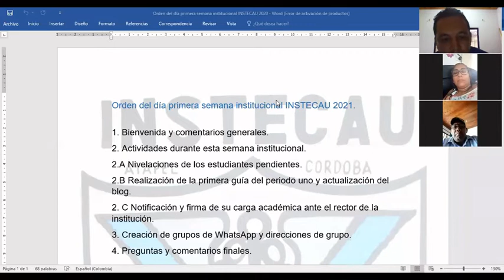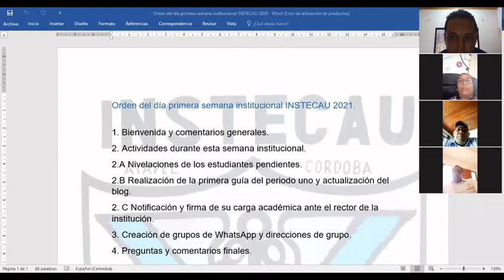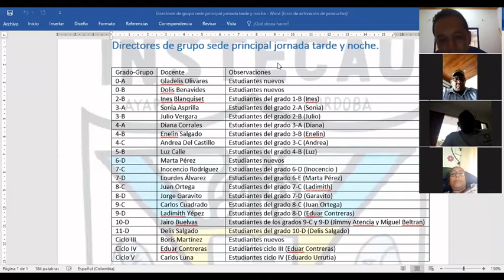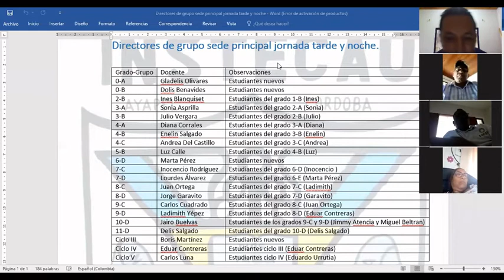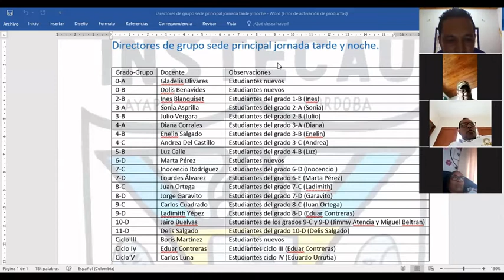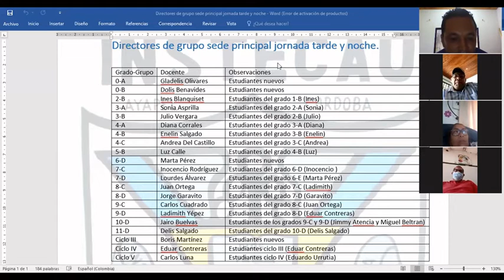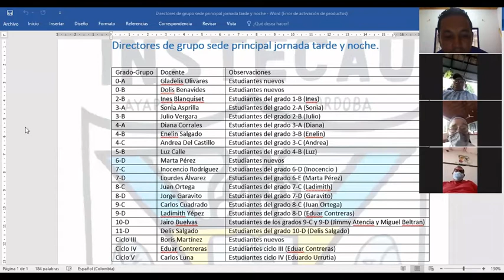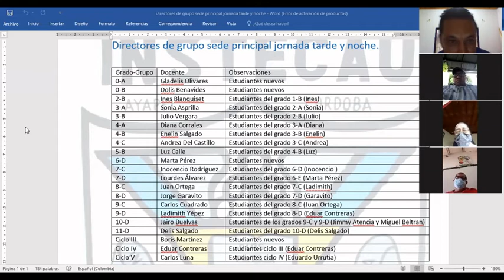Reunion principal tarde y brisas